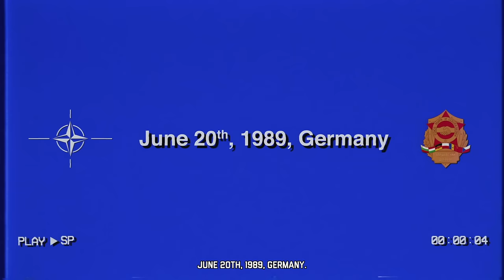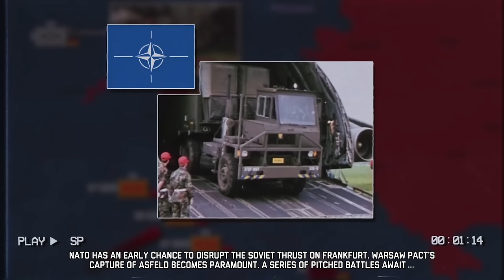Setting the WORLD ON FIRE! | WARNO Campaign - Bruderkrieg #1 (PACT) Early Access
Welcome to episode 1 of the Bruderkrieg (PACT) campaign in WARNO playing on Hard difficulty!